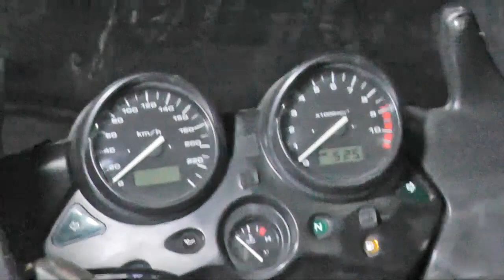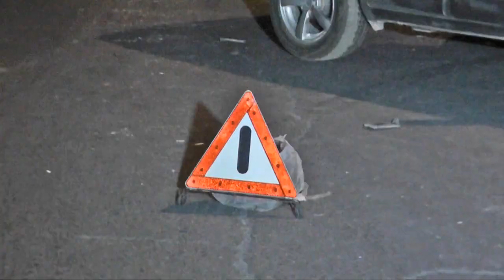Шұғыл шақырылым (08.06.2016)